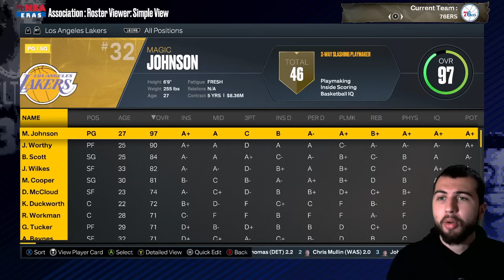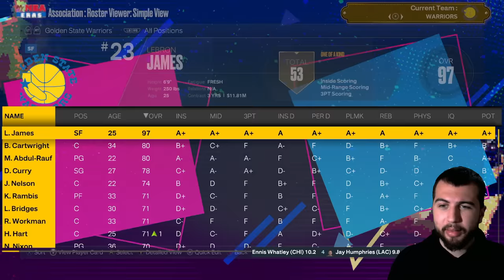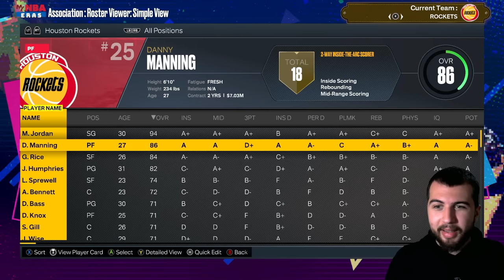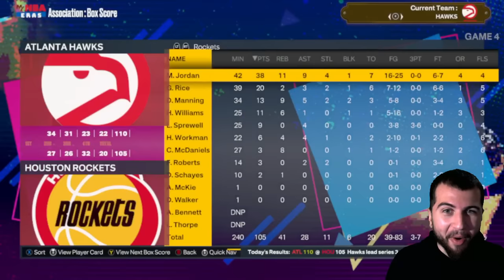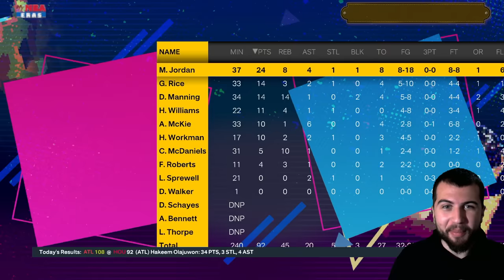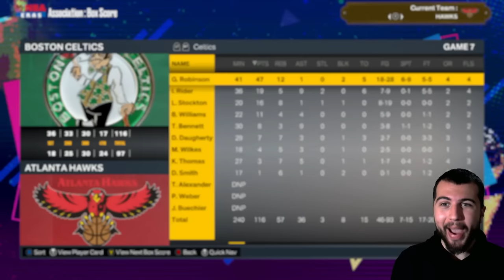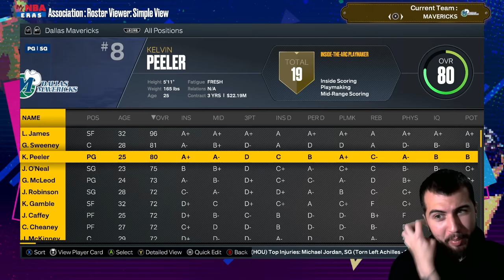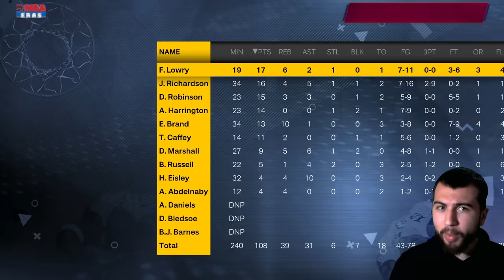Simulei a Carreira do LeBron James na Mesma Era do Michael Jordan I NBA 2K23 MyNBA Eras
Utilizei o MyNBA Eras do 2K23 para voltar aos anos 80, mais especificamente à 1983, classe de Draft do Michael Jordan. E resolvi colocar o LeBron James na mesma classe para rivalizar os dois começando juntos suas carreiras na NBA.